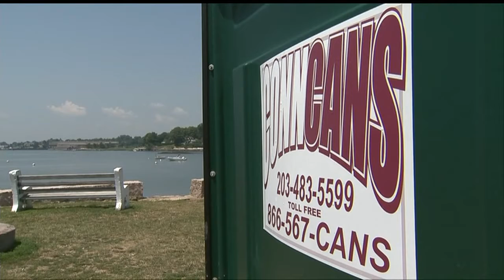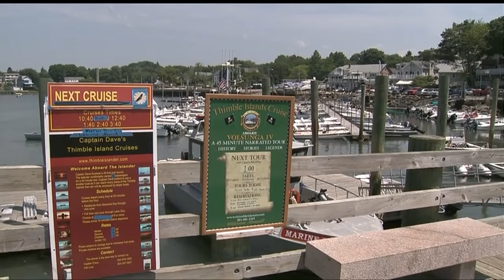Public restrooms grant for Stony Creek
The state is helping to relieve a difficult situation for visitors to one of the most popular tourist spots in the summertime.